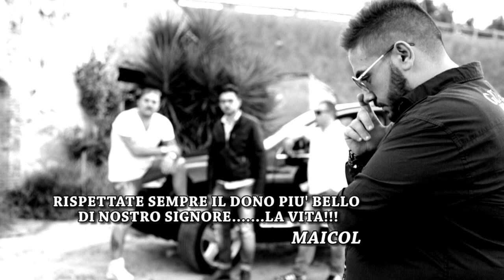MAICOL - SANNA VULE BENE - Video Ufficiale